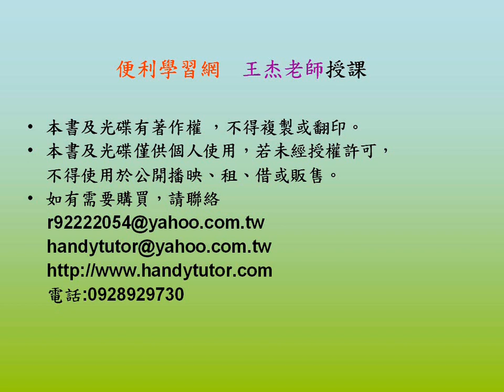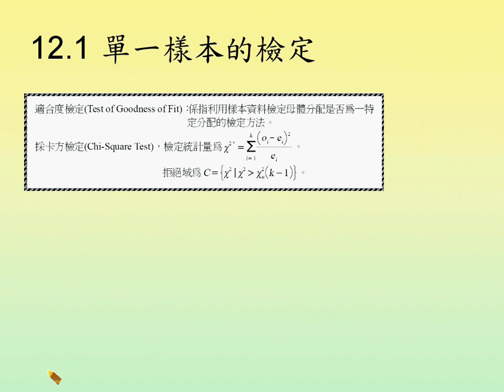104 sta12 1a